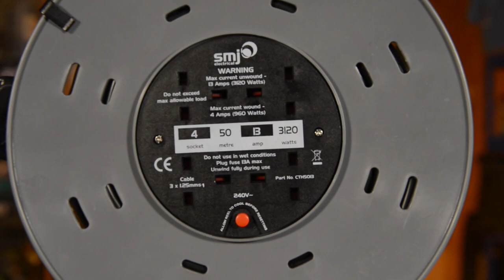SMJ CTH - Heavy Duty Cable Reel Range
The SMJ open drum cable reels are all made with a sturdy steel frame and carry handle for heavy duty use. The drum is large enough to capture all the cable and features a break to stop the cable slipping when not in use.
The drum is made from non-recycled material so they are tough and durable.
Rated at 13 amps for a safe working load of up to 3120 watts and a fitted with a thermal cut-out ensure maximum safety.
Both come fitted with 4 sockets with a choice of 25 or 50 metres of cable.